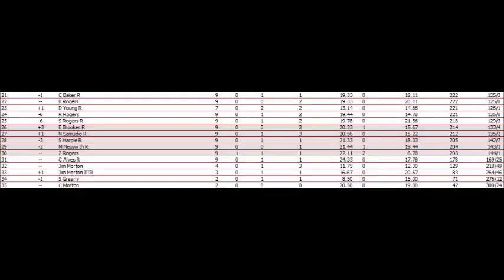S3 NAMAR MDLWTS Race 9 Las Vegas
We are at the halfway point here in the season. Michael Santos is the points leader by almost a race margin. Who will win today?
Rhino Linings 350 at Las Vegas.